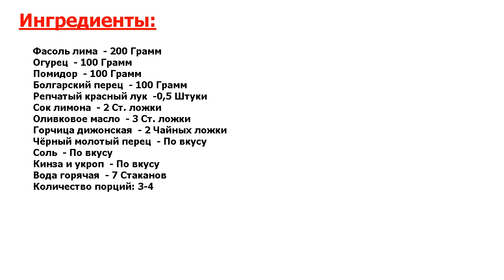★РЕЦЕПТ ВКУСНОГО УЖИНА★ ФАСОЛЬ ЛИМА ★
★Идеальный деликатес● Бобовое растение, фасоль лима или лунная фасоль – экзотический для нас продукт● Он родом из Перу и выглядит весьма привычно, но вкус имеет особенный● Попробуйте сами●